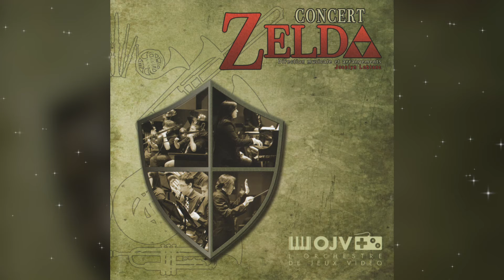Concert Zelda - Ocarina of Time